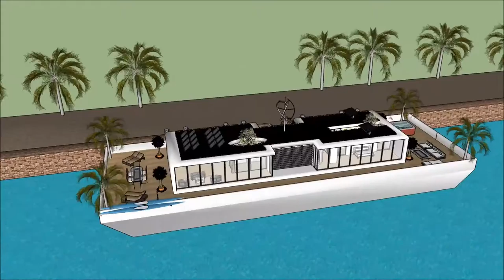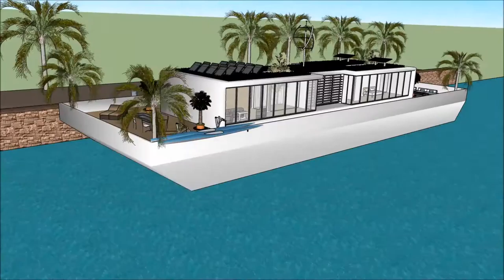Mansão de luxo moderna nos estados unidos mansões de luxo no mundo usa arquiteto virtual projetando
The floating house villa houseboatzania launching an innovative high-end luxury yacht floating house villa mansion home design potentially as a display of exhibition of the Mansão de luxo moderna nos estados unidos mansões de luxo no mundo usa arquiteto virtual projetando .

The collection of the Floating house villa houseboatzania concept of Mansão de luxo moderna nos estados unidos mansões de luxo no mundo usa arquiteto virtual projetando  consists of high luxury and architectural art pieces in minimalism combined with living on the waterfront of the harbour.

The floating house villa mansion yacht design has the basis to sustain living with high standards and contemporary structural Mansão de luxo moderna nos estados unidos mansões de luxo no mundo usa arquiteto virtual projetando  with numerous of prospects for excessive living and celebrating the desire of life worldwide: